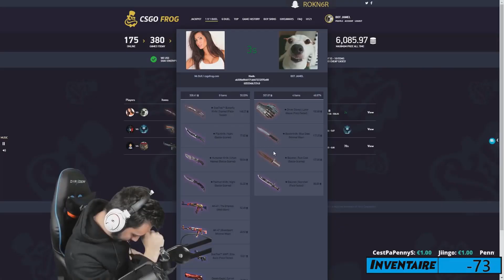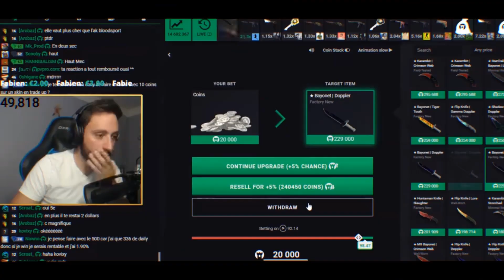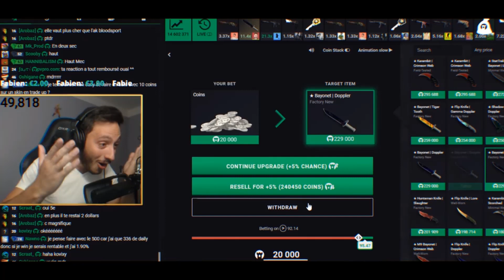How Roknar Really Plays CS:GO